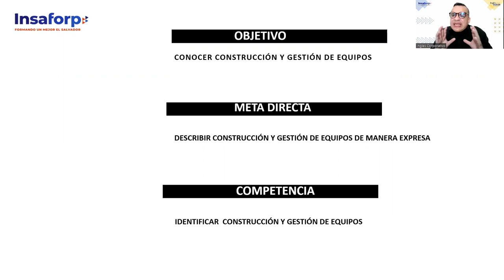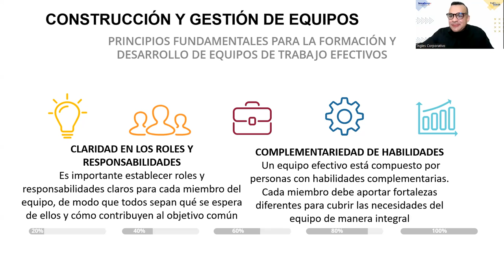SESION 5 -LIDERAZGO-ALFARO-Construcción y gestión de equipos